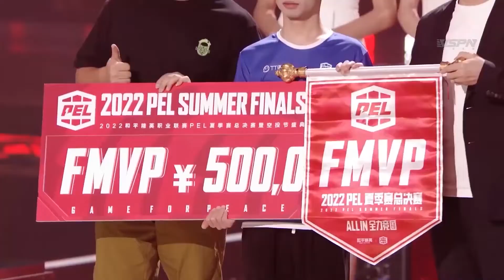TT Ajie Individual Highlights in the PEL 2022 Summer Finals 🔥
In this video, you will see the TT Ajie Individual Highlights in the PEL 2022 Summer Finals 🔥